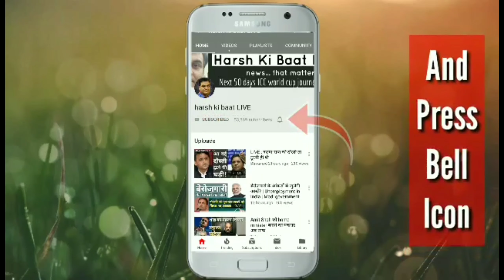Jind में Amit Shah बोले- वोट बैंक से बड़ा राष्ट्र | Haryana Assembly elections | Manohar Lal Khattar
गृह मंत्री अमित शाह ने जींद में एक बड़ी सभा को संबोधित करके हरियाणा में चुनाव अभियान का आगाज कर दिया। यहां जल्द ही चुनाव होने वाले हैं। अमित शाह ने कहा हमारे लिए वोट बैंक से बड़ा राष्ट्र है। देखें पूरी रैली का वीडियो।